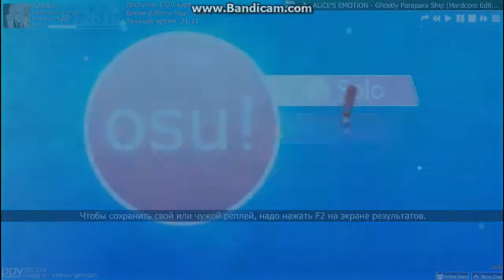{Osu!} ALiCE'S EMOTiON - Ghostly Parapara Ship [Lunatic] +HD